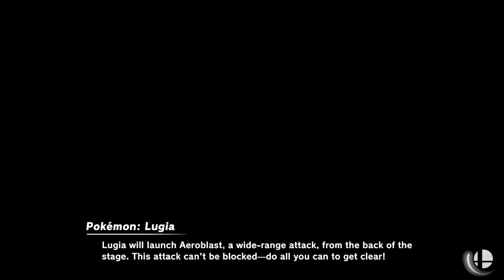Super Smash Bros. Ultimate - Battle #1431 Lylat Cruise & Big Blue Free For All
Requested by @PlayStation1995